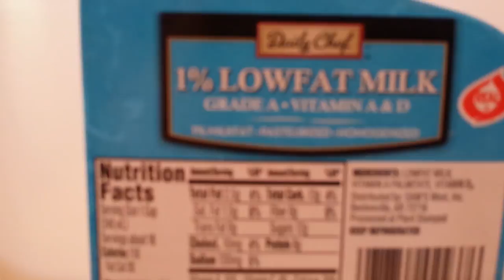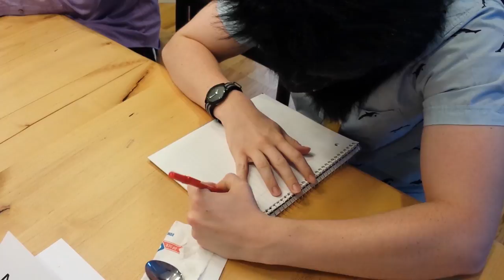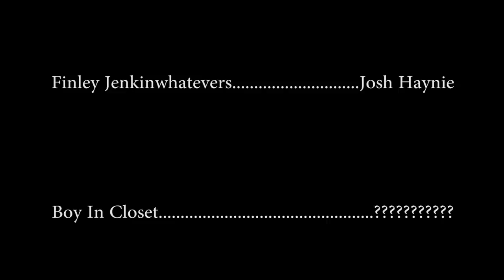ROASTED with Chef Knell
Chef Knell tries to teach everybody his world-famous spaghetti recipe, but things start to get saucy in this kitchen...